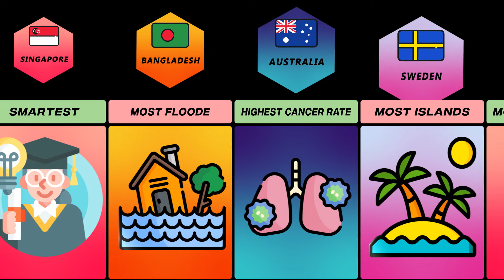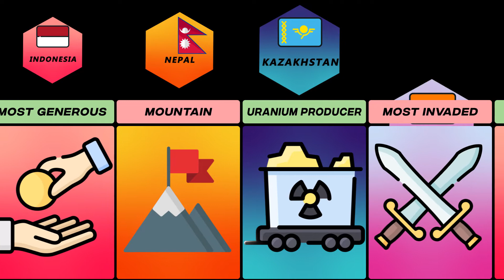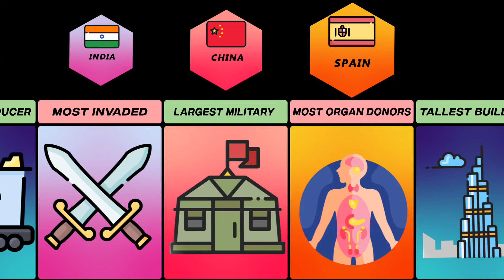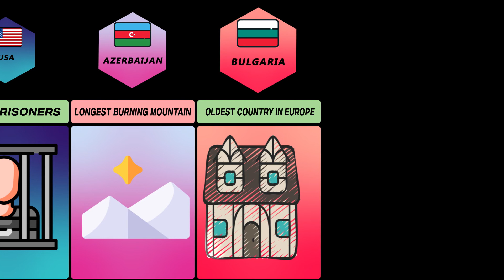World Records From Different Countries | Comparison: Country World Records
World Records From Different Countries

Country Records both Good and Bad! What country is the Smartest? Which has Most Olympic Medals or Largest Military? What is the most Powerful Country? Richest Country?

From Smallest Country In the World to Largest Country In the World. We included all the interesting country records we could find!

Ever wondered what is the country with largest population or what is the most visited country? Or which country has most Olympic medals won? We bet you didn't know some of these.

We ranked military things also like what country has biggest nuclear arsenal? or what country has the Largest Millitary?

There is also some fun facts about countries like what is the coldest country or what is the hottest country?